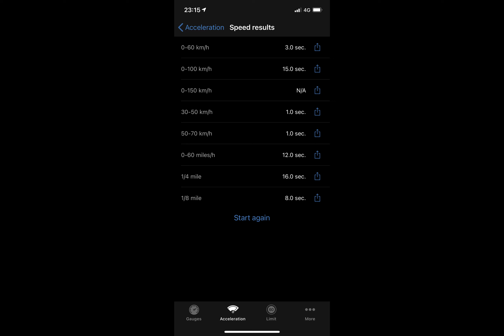Venom. Acceleration test BAC8000